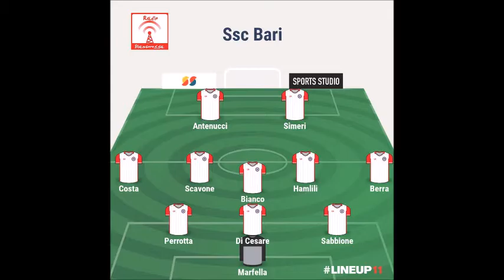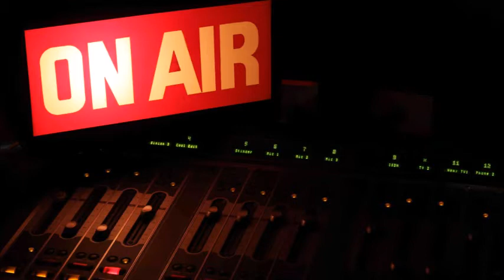Tanto non capirai - puntata del 9 ottobre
Puntata 'focus' - Ospite il giornalista della Gazzetta dello Sport NICOLA BINDA: "Bari Ternana non è sfida decisiva. Vivarini saprà valorizzare gli attaccanti. Multiproprietà? Ecco il mio pensiero.."